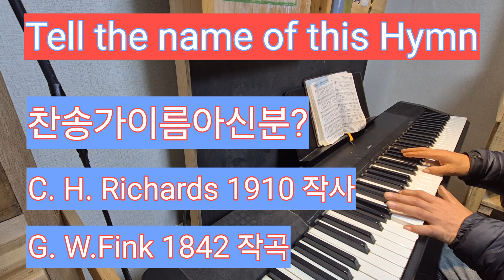#2 C.H.Richatmrds 1910 작사 G.W.Finch 1842작곡